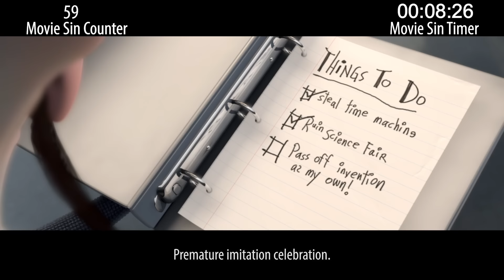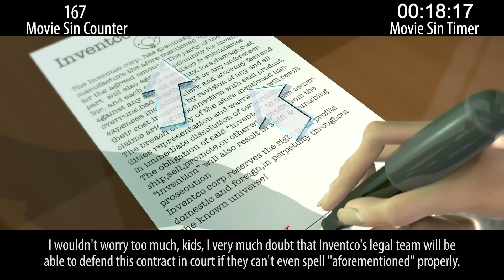Everything Wrong With Meet The Robinsons In 22 Minutes Or Less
Meet the Robinsons is an okay little animated family film that I honestly forgot about. Anyway, it has sins, as all movies do, so we counted 'em.

Thusday: Recent horror-ish sins.